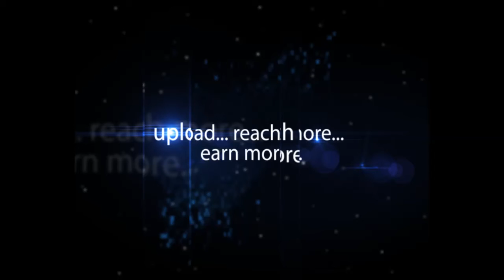CM KCR and Nayani Narasimha Reddy Dussehra wishes to E.S.L.Narasimhan at Raj Bhavan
CM KCR and Home Minister Nayani Narasimha Reddy Met Governor E.S.L. Narasimhan and wished him on the occasion of Dussehra at Raj Bhavan || Hybiz.TV